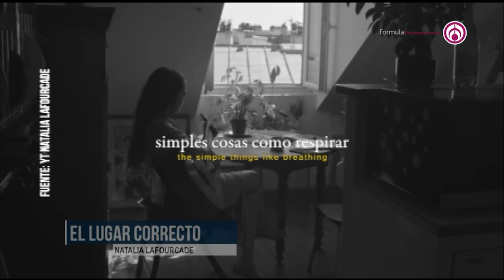“Soy una semilla, soy raíz, soy la belleza, el resplandor”, Natalia Lafourcade con Javier Poza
EnExclusiva con JavierPoza, @natalialafourcade platicó sobre su relación con los medios y la importancia que han tenido en su carrera desde muy pequeña. Además, comparte su sentir al poder presentarse con su gira en diferentes escenarios alrededor del mundo.

104.1 de FM y 1500 de AM